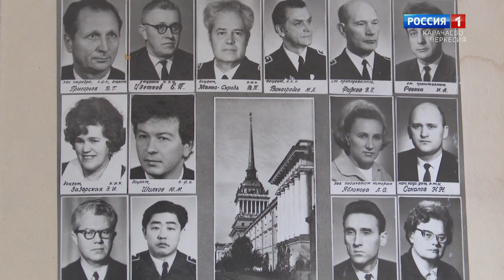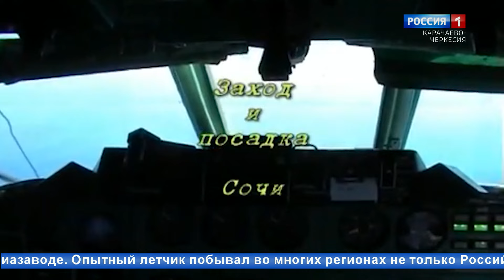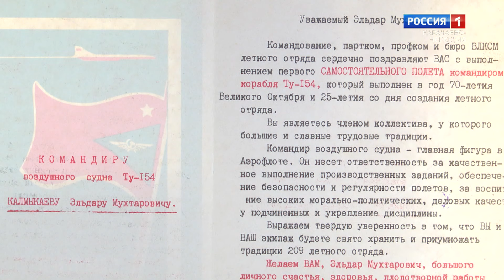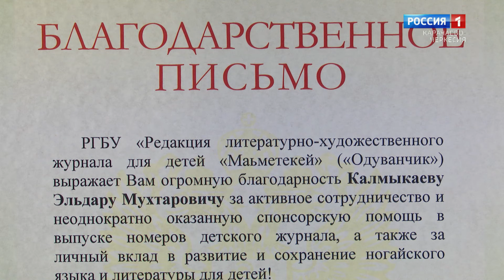"Встреча для вас" (на ногайском языке)